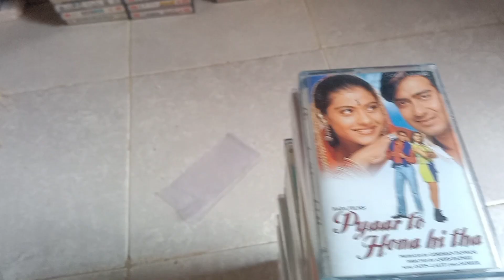AODIO CASSETE SELL SEELPEK 100 PER PC CONTECTE 7849999537